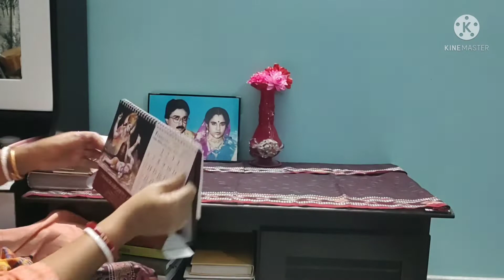dressing table organising#bengalivlog